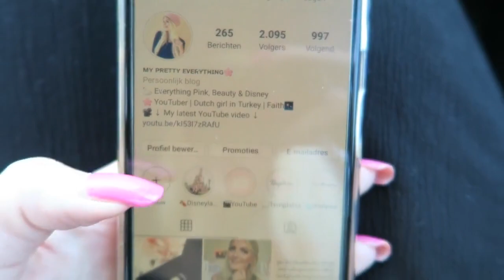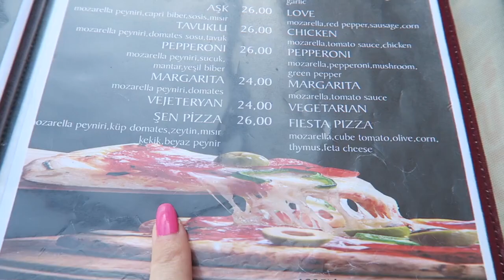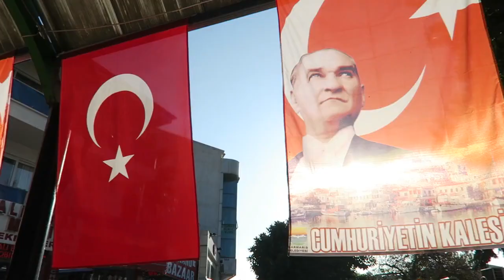MARMARIS VLOG🎀HAIRSALON, STARBUCKS & TURKISH WEDDING | My Pretty Everything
Hi loves!🌸
Today's video is a Marmaris Turkey vlog! I'm going to the hairsalon, getting a Starbucks drink by the beach and in the evening I visit a Turkish wedding party!✨ I hope you enjoy it!